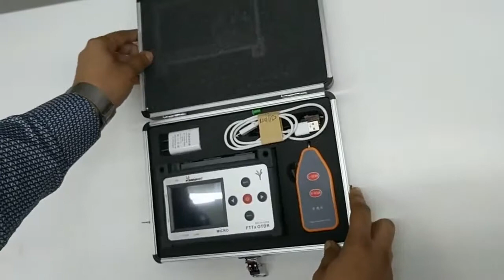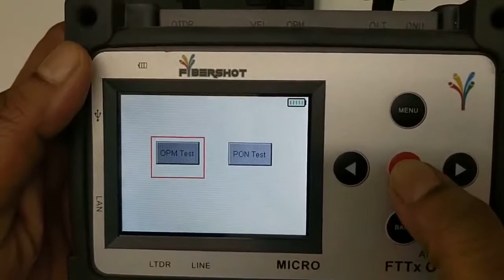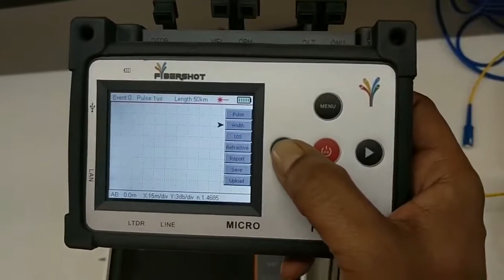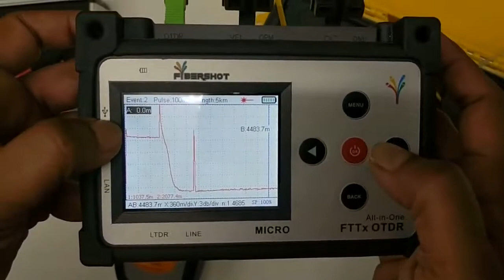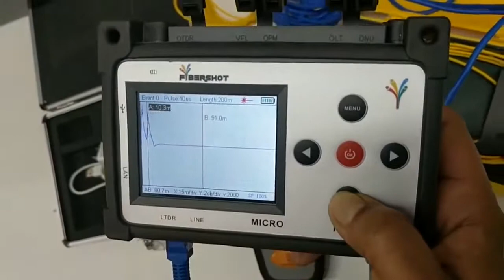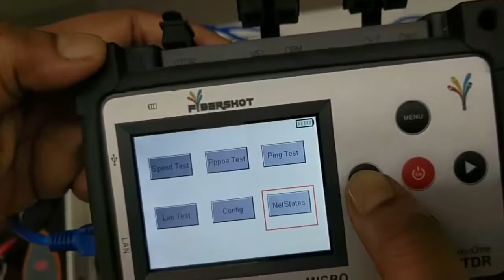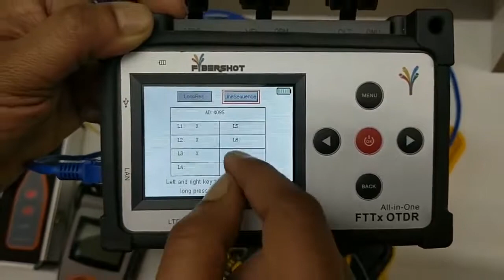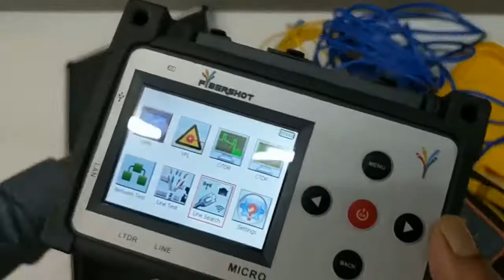How to Check Optic Fiber Loss By Micro OTDR FiberShot Micro OTDR